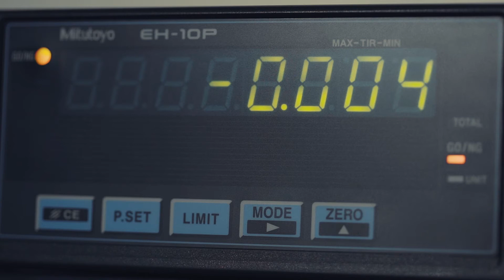خدمة ما بعد البيع لعدسات After Sales Service - SIGMA CINE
مركز صيانة AAB World هو الوحيد المجهز و المعتمد في الشرق الاوسط لتقديم خدمات ما بعد البيع المصممة للمستخدمين المحترفين لعدسات SIGMA السنمائية

الخدمات تشمل:
- خدمة تغير مدى الفوكس للعدسة
- خدمة تغير مدى العزم المحتاج لدوران حلقة الفوكس
- و سيتم اضافة خدمات اكثر حين تطرحها شركة SIGMA

و هذا يجعل هذه العدسات الخيار الاكيد لكل مصور سنمائي يحتاج عدسات يمكنه الإعتماد عليها